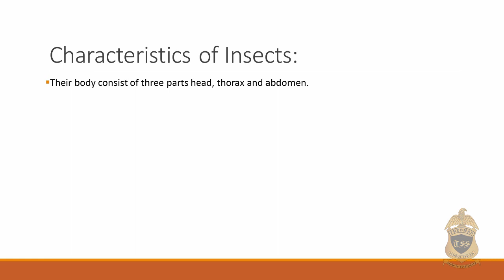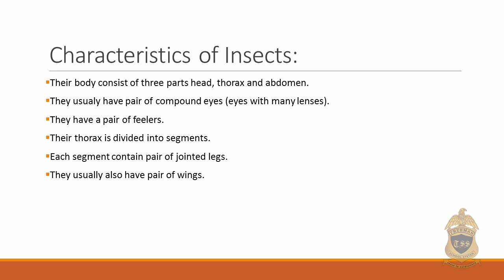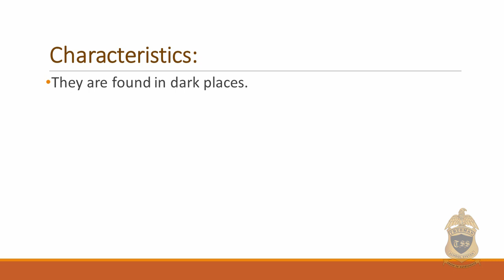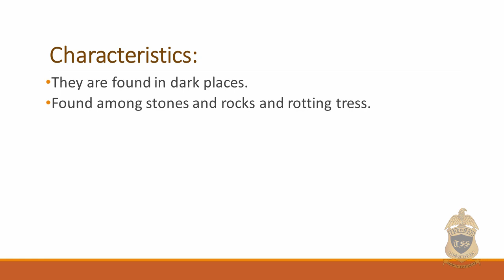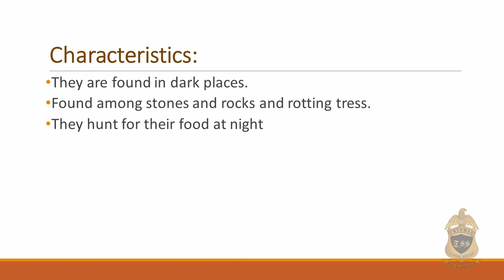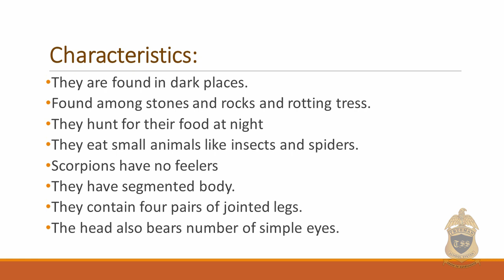TSS Sr. I [Sci] Animals Without Backbone - Ms Javeria Shafat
Class: Sr. I
Subject: Science
Chapter: "Animals Without Backbone"
Topic: "Insects and Scorpion"
Lecture # 1

- Explanation of Insects and Scorpions